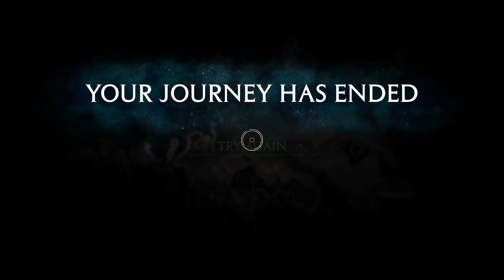Hogwarts Pt.10: Eyes on target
From goose chases, to ass whippings, I try to stay on track and help out a house elf.

Music at the end is;
'Midnight Sadness' by Besomorph, Riell, broke